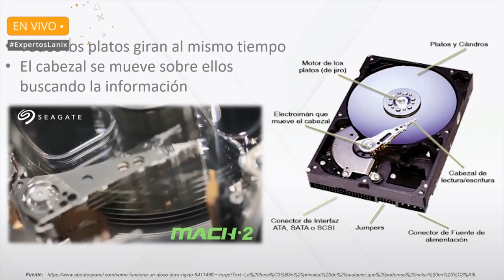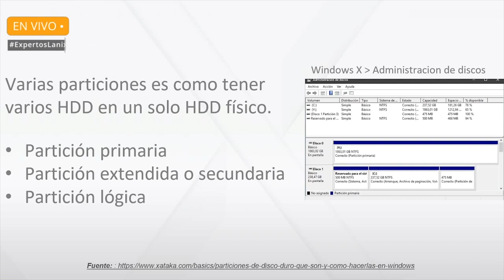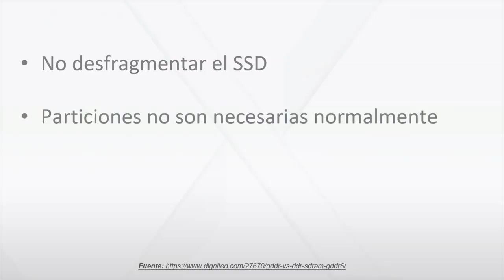[BITS] ExpertosLanix 116: Particiones en SSD ¿Necesarias?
Desde el escritorio o el menú Iniciar, haga un clic derecho en Equipo y seleccione Administrar. Esto abrirá la consola de administración del equipo. En la parte izquierda, seleccione el Administración de Discos, así de fácil podríamos realizar la partición de un SSD, ¿Pero es necesario?
Aunque sea atractivo Instalar varios sistemas operativos, Salvaguardar tus datos en caso de fallos del sistema o mejorar el rendimiento, ¿se deben hacer particiones en un SSD?
En este capítulo te lo contaremos, te lo informaremos y te aseguraremos que al terminar sabrás cosas que nunca habías escuchado.

📚 Bibliografía

• SSD y crear particiones... ¿recomendable o no?
• ¿Es recomendable hacer particiones en el disco duro?
• ¿Es razonable particionar disco SSD?